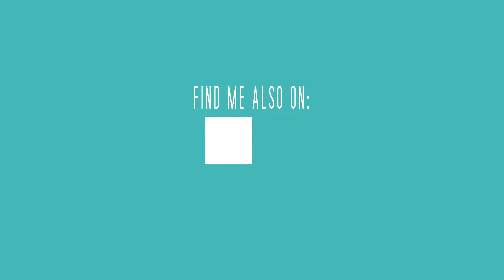TWINS GENDER REVEAL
A gender reveal is a trendy party hosted by expectant parents – or their friends and family. During a gender reveal party, you gather loved ones into a room, then reveal the gender of your baby in a creative way. Gender reveal parties come in all shapes and sizes.